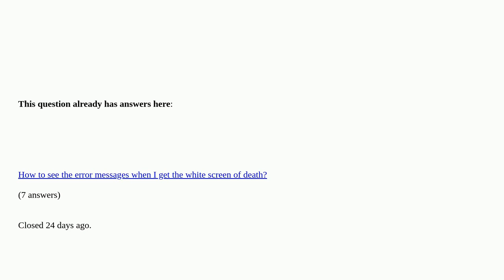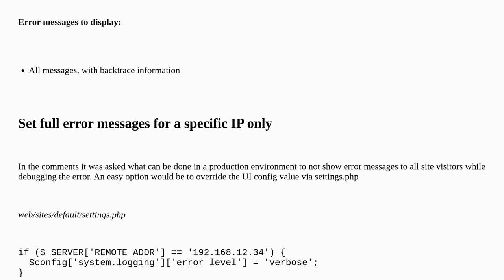Drupal: How to debug Drupal especially when no webserver logs and PHP logs are available?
How to debug Drupal especially when no webserver logs and PHP logs are available? duplicate

A special thanks goes out to the awesome community

  debugging